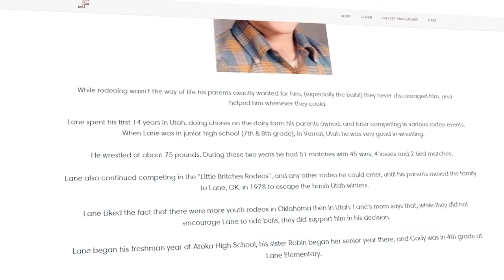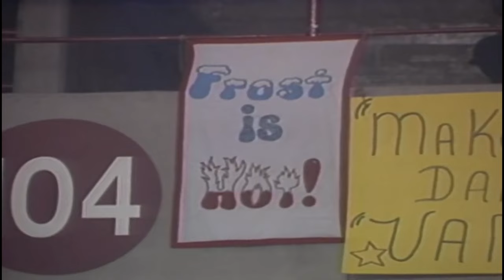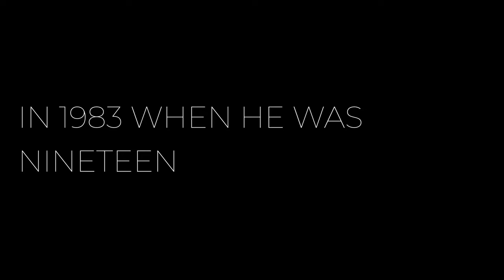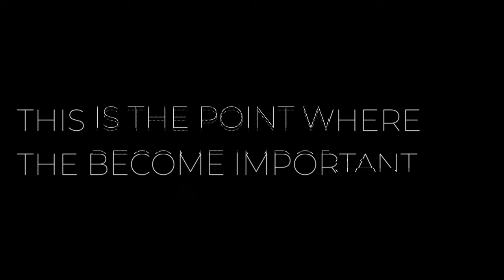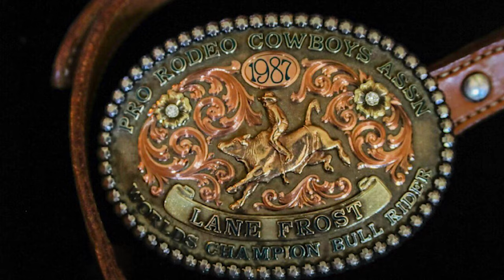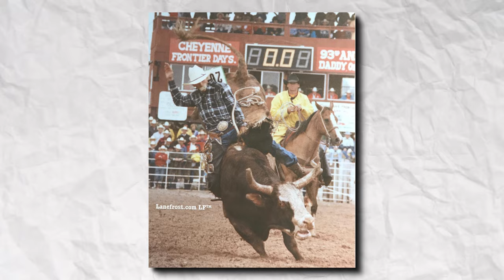The TRAGEDY In Cheyenne That Cost Lane Frost His Life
Lane was an American cowboy and champion professional bull rider who won the 1987 PRCA World Bull Riding Championship and also had a tragic accident at Cheyenne Frontier Days in 1989 which led to his death. A movie called 8 seconds was made about his life and achievements that lead up to his tragic accident.